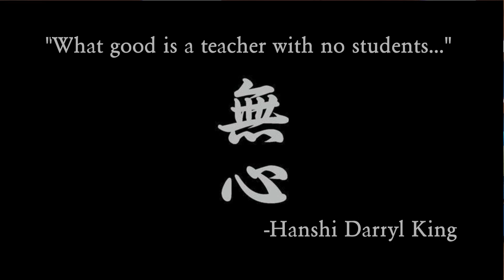Murasaki of Mushin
A tribute to the striving students, Mushin Combat School of Survival recognizes our first introductory ranking belts to the next step in their journey of